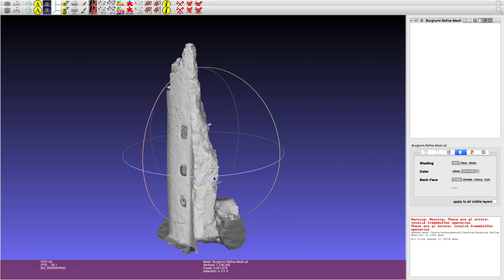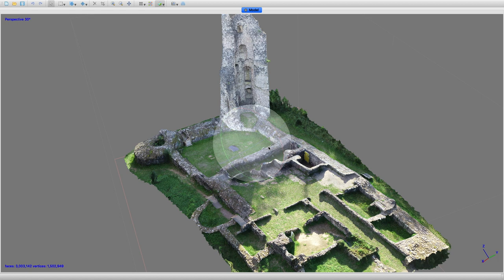3D Modellierung der Burg Dagstuhl bei Wadern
Die Burg Dagstuhl ist die Ruine einer mittelalterlichen Höhenburg auf 332,1 m ü. NN in Dagstuhl, einem Ortsteil der saarländischen Gemeinde Wadern im Landkreis Merzig-Wadern. Die Höhenburg wurde im 13. Jahrhundert erbaut und erfuhr im Laufe ihrer Geschichte mehrere Umbauten, ehe sie im 18. Jahrhundert niederlegt wurde. Die denkmalgeschützte Ruine kann seit 2006 unentgeltlich besichtigt werden.
(Quelle-Wikipedia)